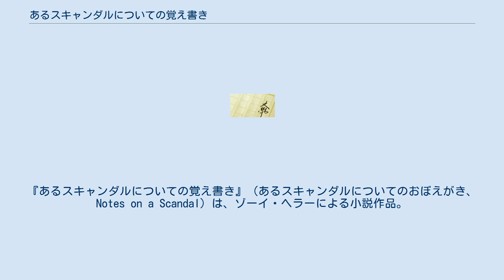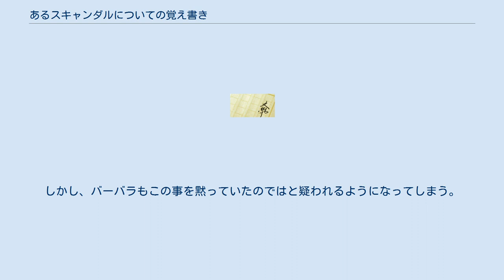あるスキャンダルについての覚え書き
フォックス・サーチライト・ピクチャーズの作品
『あるスキャンダルについての覚え書き』（あるスキャンダルについてのおぼえがき、Notes on a Scandal）は、ゾーイ・ヘラーによる小説作品。
2003年にイギリスで刊行された。
 ベテラン教師バーバラが、教え子と性的な関係を持ち逮捕された親友で同僚の美術教師シバの事件に関する全容を書き綴った物語。
ブッカー賞の候補にもなった。
 アメリカ合衆国で起きたメアリー・ケイ・ルトーノーの事件がモデルになっている。
 2006年、『あるスキャンダルの覚え書き』というタイトルで映画化された。
 バーバラ役のジュディ・デンチとシーバ役のケイト・ブランシェットはともに、偶然にも同時期にエリザベス1世を演じたことがあり、名女優2人の演技合戦が話題となった。
ミニマル・ミュージックの旗手フィリップ・グラスが音楽を担当。
 第79回アカデミー賞ではデンチとブランシェットを含む4部門にノミネートされた。
 セントジョージ総合中等学校にやってきた、円満な家庭を築いている新人教師シーバ。
彼女はベテラン教師バーバラと親しくなるが、演芸会になかなかやってこないシーバを探しに行ったバーバラはシーバと生徒スティーヴンの情事の現場を目撃してしまう。
次の日、バーバラはシーバを呼んで情事にいたるまでの経緯を聞き出す。
スティーヴンがシーバに放課後に絵を描いて持ってきたことから、親しくなった彼らは関係を持ってしまったという。
黙ってていてくれと悲願するシーバに彼女は応えるが、その後もシーバは関係を持っていて、裏切られたバーバラは「子供は残酷だ」と言い帰っていった。
シーバは真実を確かめにスティーヴンの家に行く。
スティーヴンは父から暴力を振るわれていて、母は病気だと言っていたが、嘘だと知ったシーバは彼と会わなくなる。
バーバラの猫が亡くなり、シーバに最期を見届けてほしいとやって来るが、今日は息子の初めての学芸会でだからと言い行ってしまう。
バーバラは、シーバに復讐しようと、同じ教師のブライアンに”噂”と言ってシーバの関係のことを話す。
これが原因で、シーバの家にスティーヴンの両親が怒鳴り込み、事の全てを知った夫と喧嘩。
しかし、バーバラもこの事を黙っていたのではと疑われるようになってしまう。
 ※括弧内は日本語吹替 レンタル版DVD特典として『Lの世界 (The L Word)』の第1話が収録されている。
 あるスキャンダルの覚え書きに関するカテゴリ: